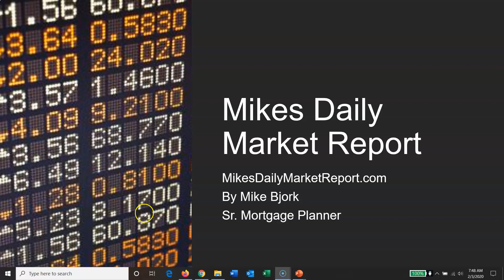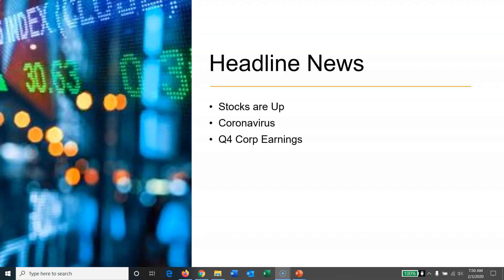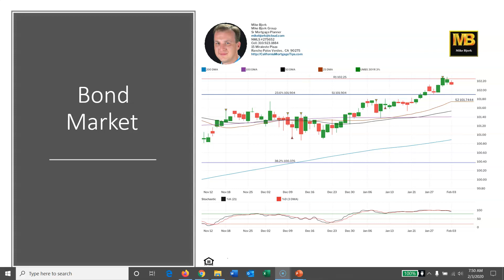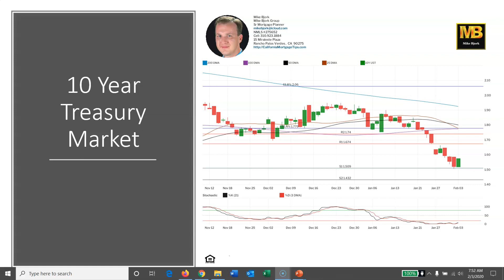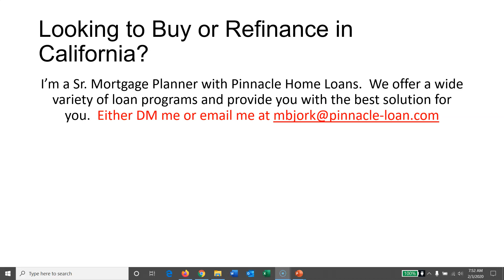CA Interest Rates: Daily Market Report February 3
Markit Manufacturing PMI dropped a little, from 52.4 to 51.9 in January.  While ISM Manufacturing jumped up from 47.8% to 50.9% -going from Contraction to Expansion.  Construction Spending dropped by 0.2% in December.  Stocks are rebounding after Friday's big selloff (DOW closed approximately down 600 points), which the DOW is just over 300 this morning.  The main news is, of course (still) the coronavirus, as just over 360 people have been reported to have died from it, and around 17k have been affected by it.  We're still receiving Q4 Earnings Reports, but I don't have any notables to mention.  MBS is currently Down 11bps, but Mortgage Rates remain Unchanged.  Yields are rebounding a bit (like stocks) are have climbed up to 1.57% after touching it's floor of support at the 1.509% level.